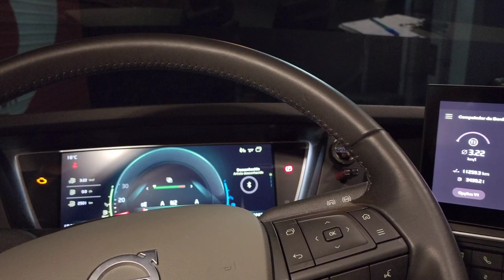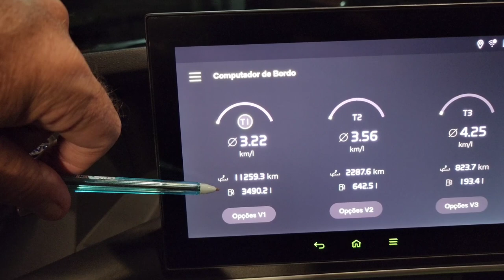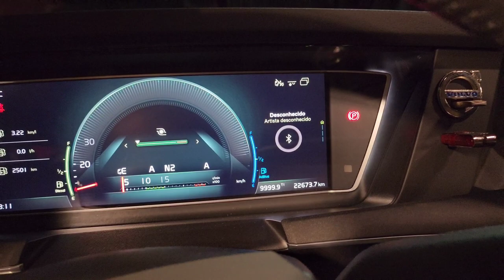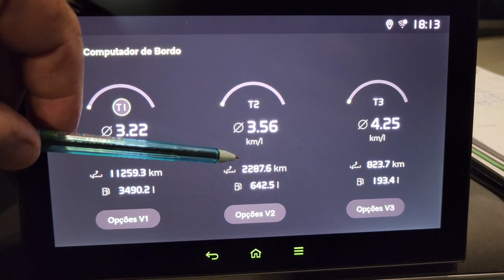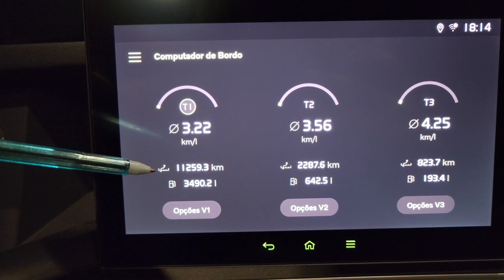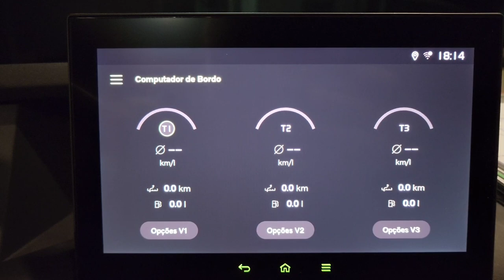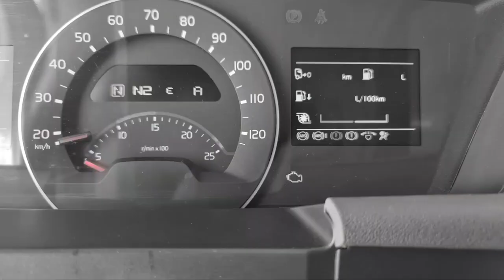FINAL DA VIAGEM E O RESULTADO | EP158/22